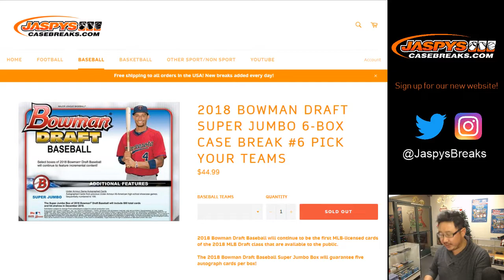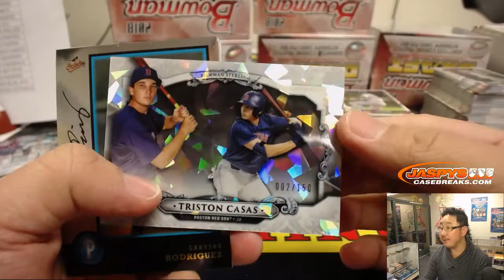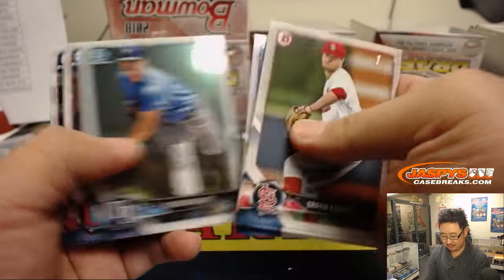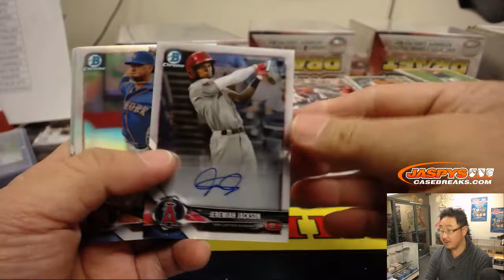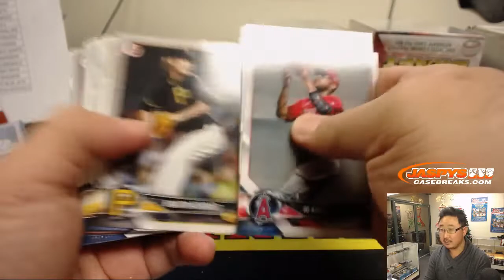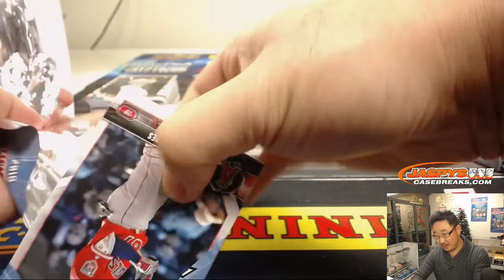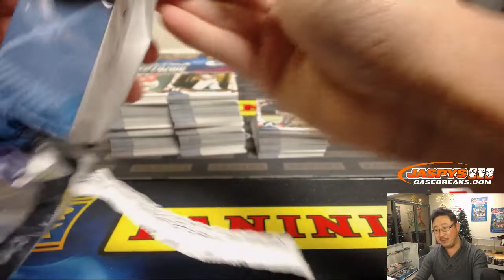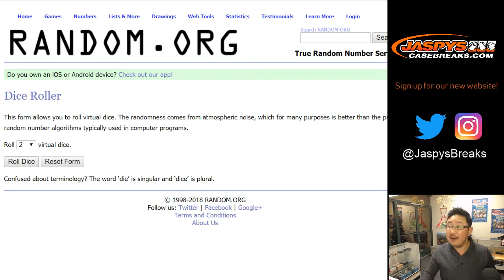F, 12/28/18 || 6Box (Super Jumbo) PYT #6 || 2018 Bowman DRAFT Baseball (MLB)